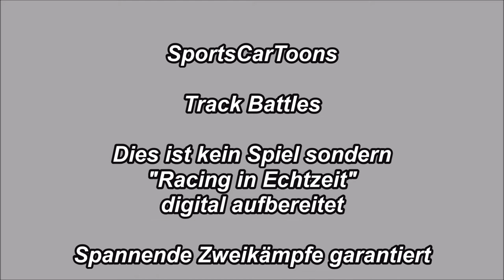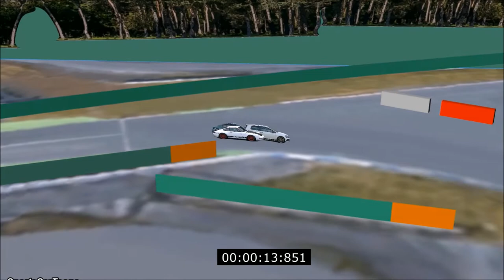Rhino 3D Bongo 2.0 Tracktest - Porsche 993 vs Golf GTI Clubsport vs Cayman GTS vs Lotus Evora S SR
Tracktest - Porsche 993 vs Golf GTI Clubsport vs Cayman GTS vs Lotus Evora S SR - Hot lap - Car comparison tests -Tracktools - Trackday at Hockenheimring "kleiner Kurs" als Echtzeit Simulation. Spannende Zweikämpfe garantiert!

Tracktest of sports cars and track tools. Car comparison tests at Hockenheimring "short track".  Exciting battles - in real time digital

Source/Quelle: "sport auto" + "showdown911" YouTube-channel